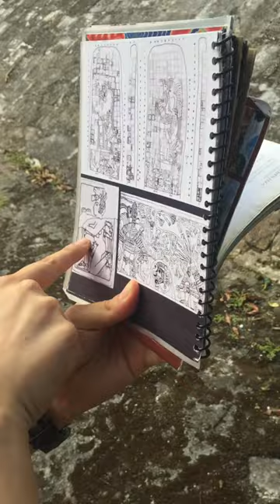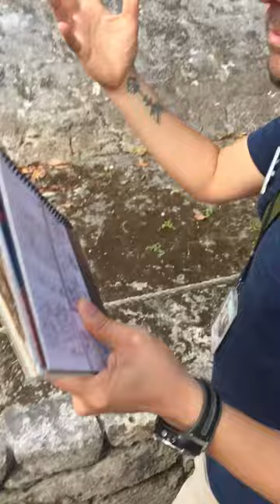“That’s a penis” video 5 with DIEGO CON FUEGO!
TJACARMY TJAC ARMY
ThomasArelis ThomasCarpenter Gratuities Appreciated! Thanks!!